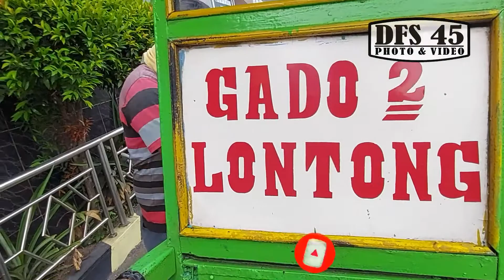Gado gado lontong kumplit lain dari yang lain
Salah satu ciri has makanan cirebon dan kuningan yang sudah tidak asing lagi magi masyarakat jawa barat.